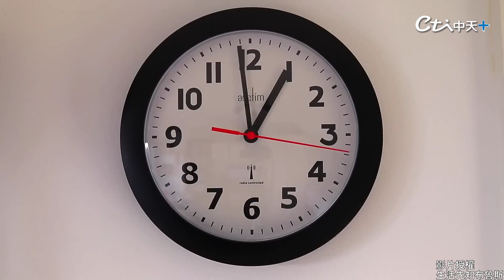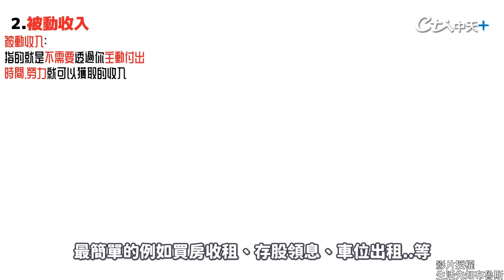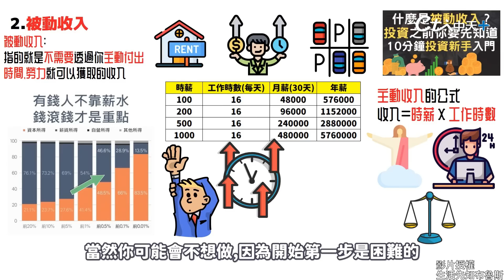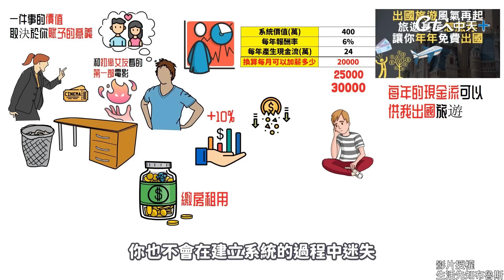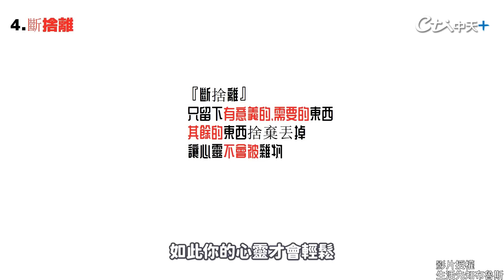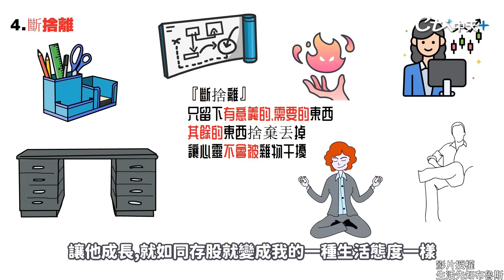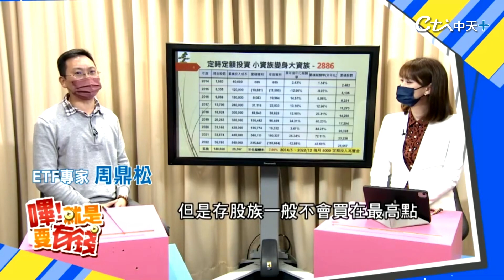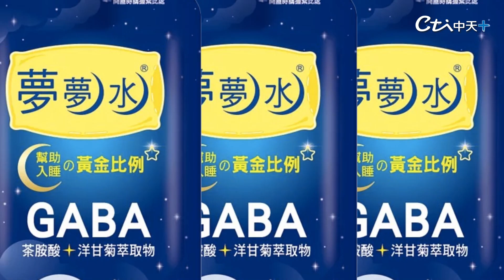時間就是金錢！死薪水趕不上物價通膨速度 當你在花時間追劇 真正有錢人都用「這幾招」獲取被動收入...【世界財經精選】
穩穩的上班八小時，你的工資就是趕不上通膨導致的物價飆漲！俗話說時間就是金錢，當你在追劇打遊戲的時候，真正的有錢人已經利用這些時間在悄悄的獲取所謂的「被動收入」，這就是有錢人的金錢遊戲，利用錢滾錢，創造更多現金流，再利用這些現金流去製造更多複利，如此一來你將獲得更多額外收入！或許提早能讓你實現財富自由
影片授權:生活先知布魯斯